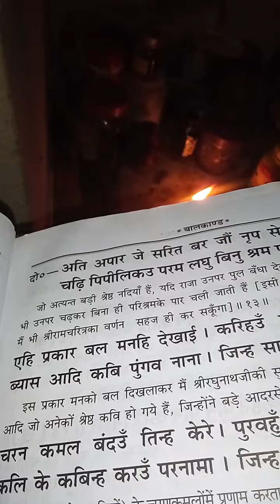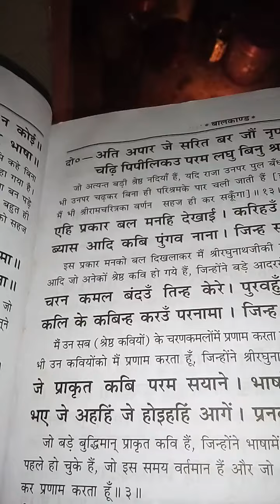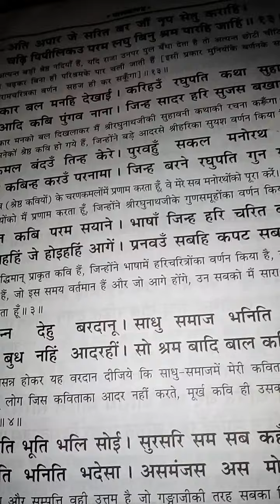Ramayen : Ramayan padho badhte kram me sukhi family... (5)